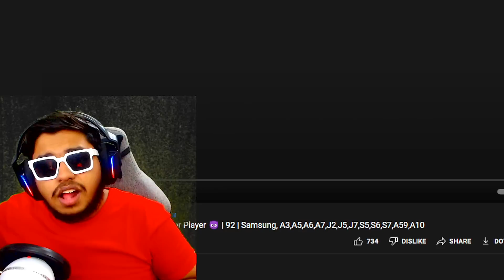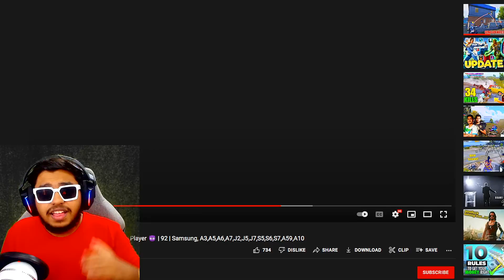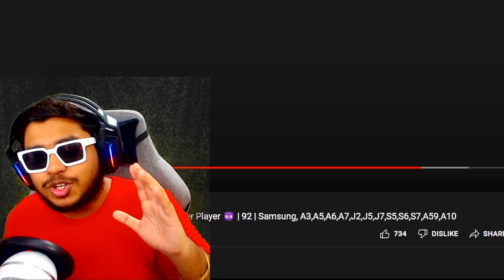WORLD's FASTEST Sniper Trick SHOTS PRO Players TikTok | BEST Moments in PUBG Mobile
Welcome back to WORLD's FASTEST Sniper Trick SHOTS PRO Players TikTok | BEST Moments in PUBG Mobile.

👉🏻DEVICE SPECS
• Brand: Ipad 2018 (6th Generation)
• RAM/ROM: 2GB/32GB
• Recorder: Elgato HD 60s
• Resolution: 1080p 60FPS
• Editor: Sony Vegas Pro
• Format: MP4
• Decorder: H.264
• BitRate: 10-40 Mbps